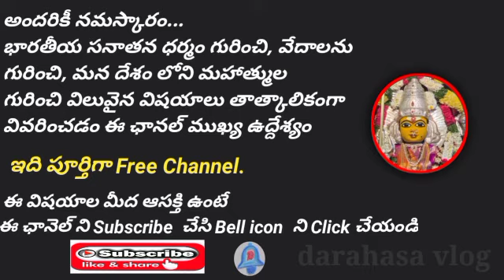కలియుగం గురించి శ్రీకృష్ణుడు చెప్పిన రహస్యాలు / Lord Sri Krishna ANSWER to Pandavas on KALIYUGA